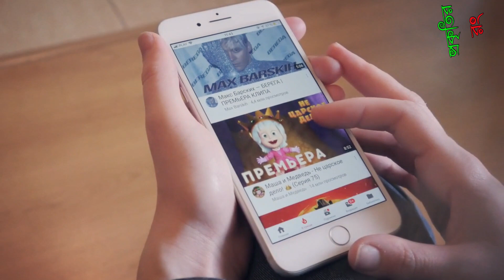লাল নাকি সবুজ, কোন রঙের ক্যাপসিকাম বেশি উপকারী? ক্যাপসিকামের উপকারিতা ও পুষ্টিগুণ। প্রকৃতির রং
কোন রঙের ক্যাপসিকাম শরীরের জন্য বেশি উপকারী?দেখতে অনেকটা টমেটোর মতো, তবে টমেটো নয়। যেন বড়সড় এক মরিচ! নজরকাড়া রঙের এই সবজির নাম ক্যাপসিকাম। ক্যাপসিকাম লাল, সবুজসহ বেশ কয়েক রঙের হয়ে থাকে। আমাদের দেশে সাধারণত লাল ও সবুজ ক্যাপসিকাম বেশি দেখা যায়। বিদেশি সবজি হলেও এর চাহিদা দিনদিন বেড়ে চলেছে। সেইসঙ্গে বাড়ছে এর চাষও।

ক্যাপসিকামের অনেক গুণ। এতে থাকে প্রচুর ভিটামিন সি। তাই এই সবজি কখনোই অতিরিক্ত তাপমাত্রায় রান্না করা উচিত নয়। এতে এর ভিটামিন নষ্ট হয়ে যায়। পুষ্টিগুণ পুরোপুরি পেতে চাইলে কাঁচা খেতে পারেন।

ক্যাপসিকামে অ্যান্টিঅক্সিড্যান্ট থাকে, যা শরীরের জন্য ভীষণ উপকারী। ভিটামিন ই, এ-ও পাওয়া যায় ক্যাপসিকামে। চোখ ভালো রাখতেও এটি উপকারী। চুল ও ত্বকের জন্যও খুব ভালো এই সবজি। পাশাপাশি ভালো রাখে হাড় ও হার্ট।

ক্যাপসিকামে পটাসিয়াম, ফোলেট ইত্যাদি উপাদানও প্রচুর পাওয়া যায়। তাই এটি খেলে শরীরের আয়রন গ্রহণ করার ক্ষমতাও বাড়ে। ক্যাপসিকাম দীর্ঘদিন ফ্রিজে রেখে না খাওয়াই ভালো। কিনে আনার দুই-তিন দিনের মধ্যে খেয়ে নিলেই উপকার বেশি। কোন ক্যাপসিকামে উপকার বেশি, সবুজ না-কি লাল?

লাল ক্যাপসিকাম

লাল ও সবুজ ক্যাপসিকামের মধ্যে লালটি বেশি পুষ্টিগুণসম্পন্ন। এতে প্রচুর ভিটামিন সি রয়েছে, অ্যান্টিঅক্সিডেন্টও বেশি থাকে। লাল ক্যাপসিকাম খেলে ত্বক সুন্দর থাকে। চুলের সৌন্দর্য বৃদ্ধি পায়। চোখ ভালো থাকে। এতে কোলেস্টেরল কম থাকার কারণে মোটা হওয়ার প্রবণতা কমে যায়।